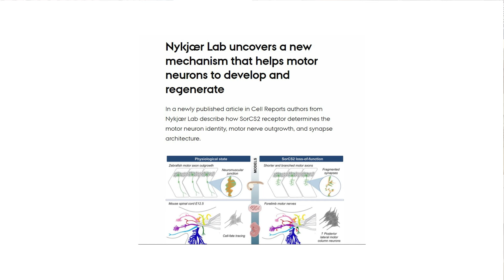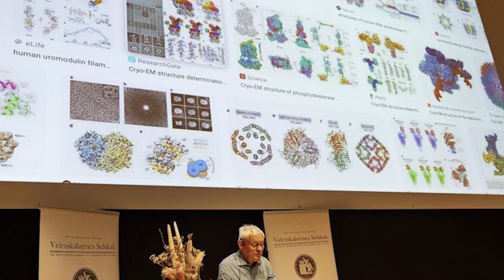Poul Nissen looks back on 2023 in DANDRITE and sends his greetings to colleagues and collaborators.